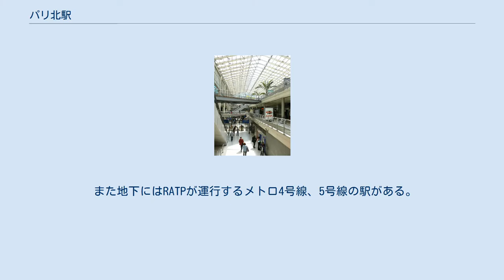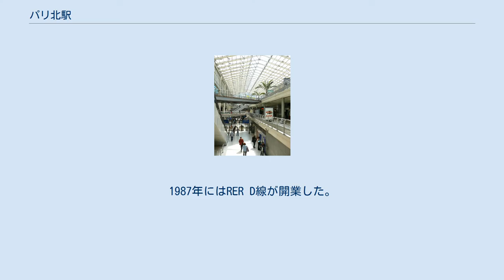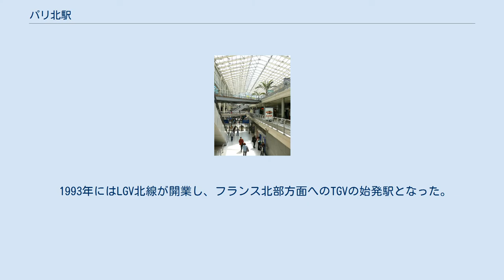パリ北駅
パリ北駅（パリ・ノール、パリ・ガール・デュ・ノール、、ガール・デュ・ノール、Paris-Nord、Paris Gare du Nord、Gare du Nord）は、フランスの首都・パリ市10区にあるフランス国鉄 (SNCF)・パリ交通公団 (RATP) の駅。
SNCFにおけるパリの主要ターミナル駅の一つである。
RERとメトロの路線ではガール・デュ・ノール (Gare du Nord) という駅名が使用され、TGVなどの遠距離路線、国際路線ではパリ・ノール (Paris-Nord) である。
 また地下にはRATPが運行するメトロ4号線、5号線の駅がある。
 RER E線のマジャンタ駅、メトロ2号線のラ・シャペル駅も乗換駅とされており、地下通路により連絡している。
パリ東駅も徒歩で乗り換え可能な距離にあるが、連絡通路はなく地上部を経由することになる。
 SNCFにおける利用者数は年間約1億9千万人で、フランス国鉄の駅のみならず、ヨーロッパにある鉄道駅の中でも最多である。
 コンコース 頭端式ホームに停車中のタリス編成とユーロスター編成 地上部分に南北方向に頭端式ホーム28線、地下にRER用の島式ホーム2面4線を有する。
 地上ホームは西から順に1 - 21番線および30 - 36番線で、以下のように使われている。
 ユーロスター用ホームの入口には出入国審査場が設けられており、チェックインを済ませた乗客以外はホームに入ることができない。
これはイギリスがシェンゲン協定に加盟していないためである。
 またトランジリアン用のホームの入口には自動改札機が設置されており、他のホームとは分離されている。
地下のRER駅にも自動改札機があり、近郊列車ホームとは改札内で連絡している。
 地上ホームの南端に接して1865年に完成した駅舎がある。
これはジャック・イトルフの設計によるもので、正面にはパリおよびの沿線の諸都市を象徴する23の女神像がある。
駅舎内には出札窓口や案内所のほか、レストラン、カフェ、郵便局、警察署などがある。
 4号線・5号線ともに相対式ホーム2面2線を有する地下駅である。
 構内全景 北駅は北部鉄道のターミナル駅として1846年6月14日に開業し、同日に開業したパリ - アミアン - リール線の起点となった。
駅はすぐに手狭となったため、1860年には駅舎の一部を解体して敷地を拡張した。
 1861年からイトルフの設計による現駅舎の建設が始まり、1864年には一部工事中のまま使用が開始され、1865年に完成した。
ホーム全体は大きなトレイン・シェッドで覆われており、これを支える柱は鋳鉄製である。
この柱はスコットランド製であるが、これは当時そのような大きな柱を作れる鋳造所がスコットランドにしかなかったためである。
 その後も利用者の増加にともない数度にわたってホームの増設や内装の変更が行なわれ、さらに東側に近郊列車用のホームが増設された。
また1906年にメトロ5号線が、1908年に4号線がそれぞれ開業した。
 北駅はドイツ北部から北ヨーロッパ、東ヨーロッパ北部、東ヨーロッパ東部、ロシアへ至る鉄道網のターミナルとなり、また鉄道連絡船を介してイギリスへの列車も運転された。
ロシア方面への「北急行」やロンドン行「フレッシュ・ドール」といった列車の始発駅であった。
日本からシベリア鉄道経由でフランスに向かった場合も、多くは当駅に到着した。
 1981年にRER B線の地下駅が開業したが、当駅を境として電化方式が北側は交流25,000V50Hz、南側は直流1,500Vと異なることから直通運転は行なわれず、運行系統は当駅で分断され、乗り換えが必要であった。
1983年以降、交直切替のための地上設備（デッドセクション）が設けられ、順次交直流電車が導入され直通運転が行なわれるようになった。
1987年にはRER D線が開業した。
これらにより地上駅を起点としていた近郊列車の一部が地下線経由となり、パリ中心部を経て南郊外まで直通するようになった。
 1993年にはLGV北線が開業し、フランス北部方面へのTGVの始発駅となった。
1994年のユーロスター乗り入れに伴い、3 - 6番線はその専用ホームとなった。